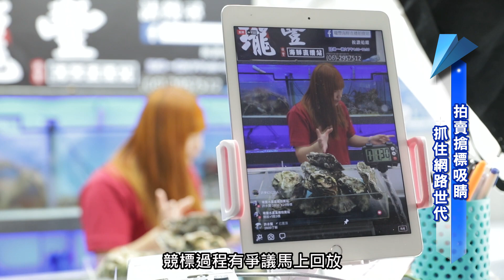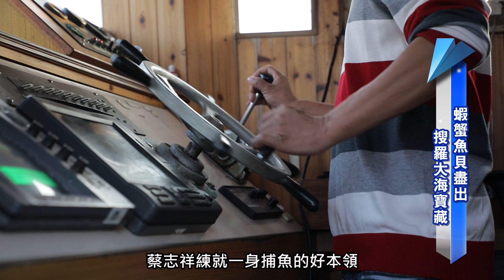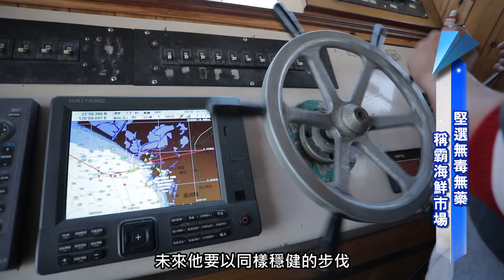發現新台灣 瓏豐海鮮餐廳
帝王蟹在鏡頭前生龍活伸爪，接著又搬出日本生蠔、超大土魠魚，活跳跳海鮮一隻隻大方擺在螢幕前，讓人看得瞠目結舌。